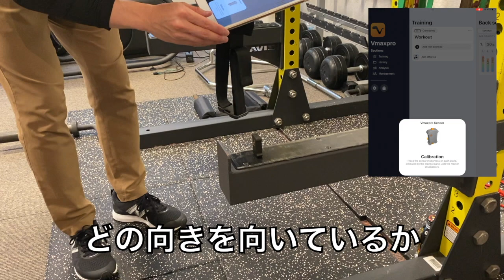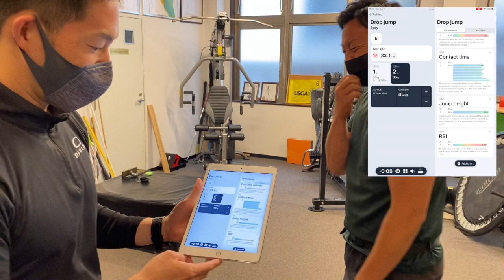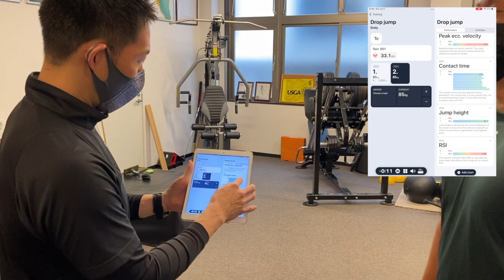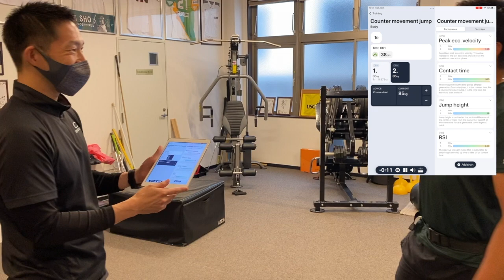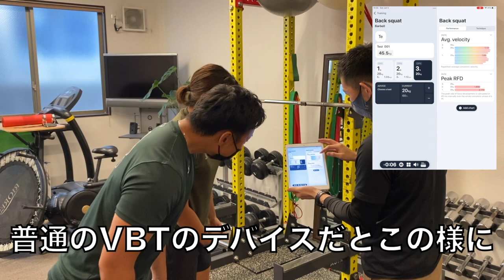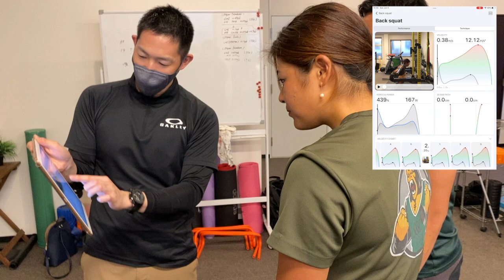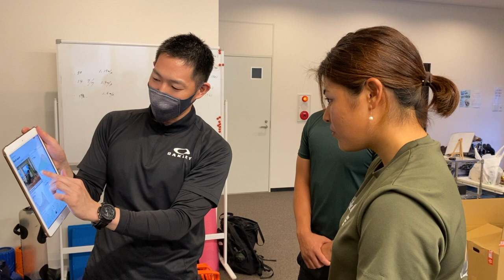S&Cコーポレーション様コラボ動画第3弾！加速度センサー【Vmaxpro】でトレーニング数値を測定してみた！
S&C株式会社様、コラボありがとうございました！
・S&C株式会社様ホームページ

S&C BASE
S&Cコーチ
久保 雄一郎

S&C コーチ
岡 直希

栄養アドバイザー
髙木 翔子

【契約アスリート】
プロゴルファー 杉原彩花 選手